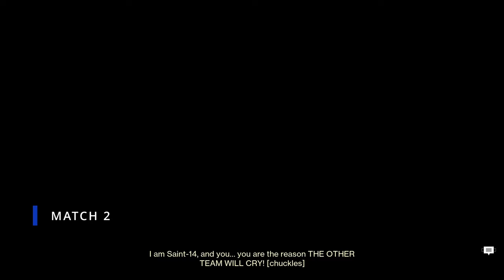using 200% of my brain in trials of osiris [Destiny 2]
Destiny 2 The Final Shape Trials of Osiris Solo Flawless Prismatic Hunter

first card of the final shape went super smooth. khvostov feels surprisingly good, and i dont even like auto rifles that much. the post flawless grind went a bit worse than the flawless itself, but man they are dropping so much loot on you after the matches

0:12 Match 1
6:04 Match 2
12:13 Match 3
18:53 Match 4
21:56 Match 5
27:55 Match 6
32:30 Match 7
37:20 Lighthouse